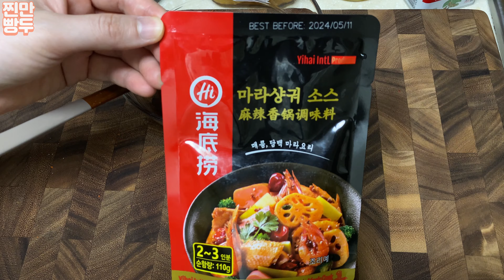🔥미치게 얼얼한 마라우족찜 먹방🔥 Spicy Braised Beef Feet MUKBANG ASMR EATING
(설정에서 CC자막을 켜주세요!)

오늘의 메뉴 👉 마라 우족찜, 계란찜, 주먹밥